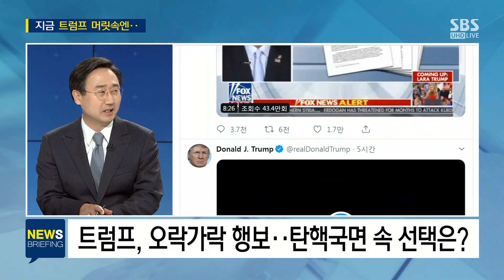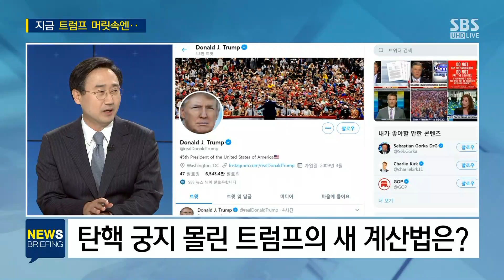'미국은 봐주세요' 북한, 기록영화 공개…트럼프는 '침묵' / SBS / 주영진의 뉴스브리핑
● 기록영화 공개한 北…반면 침묵하는 트럼프

신범철 아산정책연구원 안보통일센터장
"北 ICBM 발사 영상 공개, 美에 대한 정치적 메시지"
"北, 영변 핵시설 폐기에 대한 대가 원해"
"연내 실무협상 지켜봐야 다음 행보 알 수 있을 듯"